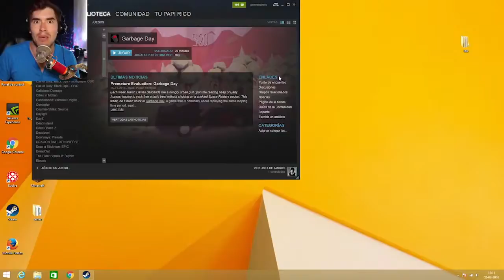EL PEOR VECINO DEL MUNDO Garbage Day JuegaGerman